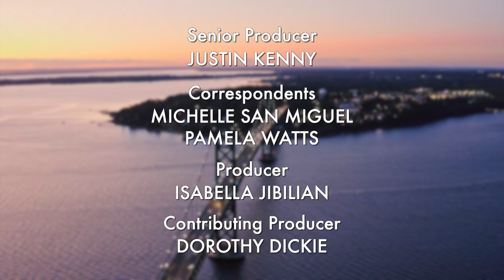Making guitars with mushrooms and honeycombs | Green Seeker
An environmentally-conscious guitar maker is using honeycombs, mushrooms, and corn husks to craft her instruments.

Rachel Rosenkrantz says the environmental impact of making guitars has been known for decades. Much of the timber used comes from old, rare trees that produce good acoustics.

Rhode Island PBS Weekly talks with Rosenkrantz about her creative process and her inspiration.

About Green Seeker: Rhode Island PBS Weekly’s Green Seeker series examines the local, national and global impact of some of the world’s most pressing environmental issues.